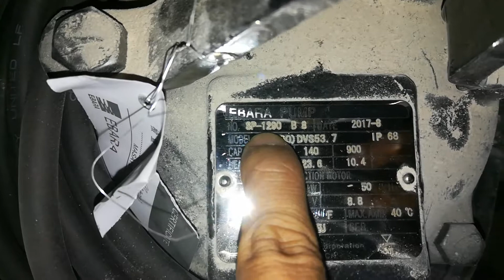Submersible Pump Unbox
In this video is the submersible pump just prepare for the installation.
This is the Ebara Pump. The model is 65 (80) DVS 53.7 and the motor model is VZDSEU
Also another one is still in the box not yet take it out.

Please don't forget to check out our below video link for more technical videos.